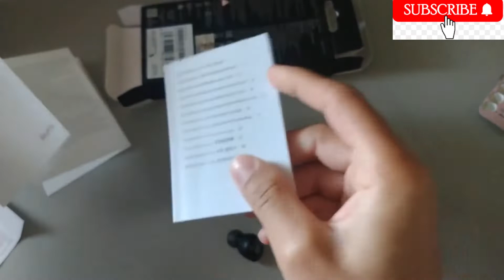XIAOMI REDMI BUDS 3 YOUTH EDITION BOM E BARATO ORIGINAL BANGGOOD: COMO PAREAR OS DOIS FONES JUNTOS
XIAOMI
Xiaomi Botões Redmi 3 Edição Juvenil TWS bluetooth 5.2 Fones de ouvido sem fio Fones de ouvido Jogo de controle de toque de baixa latência fone de ouvido com microfone - Preto

LINK DO FONE

Recursos:
-Nova tecnologia bluetooth 5.2 melhorou significativamente a anti-interferência, conexão rápida e estável.
- Unidade de alto-falante embutida de alta fidelidade de 6 mm, qualidade de som HD.
- O fone de ouvido tem bateria de até 5h, podendo ser usado com a caixa de carga por até 18h, com interface de carregamento Type-C.
- O uso de tecnologia de redução de ruído de chamadas pode filtrar efetivamente o ruído ambiental, extrair vozes claras e reduzir efetivamente a interferência externa durante as chamadas.

Conexão sem fio: bluetooth 5.2
Distância de comunicação: 10m (ambiente aberto sem barreiras)
Peso líquido de um único fone de ouvido: cerca de 4,2 g
Peso total com estojo de carregamento: cerca de 36g
Vida útil da bateria do fone de ouvido: cerca de 5h
Duração da bateria com estojo de carregamento: cerca de 18h
Tamanho do fone de ouvido: 24.5 x 16,7 x 24,6 mm
Tamanho da caixa de carregamento: 60 x 46 x 23,7 mm
Porta de carregamento: Type-C

Lista de Pacotes:
1 x Carregamento Caixa
2 x fones de ouvido
Tampões de ouvido de 3 pares (S / M / L)
Parte superior da orelha de 2 pares (S / L)
1 x manual